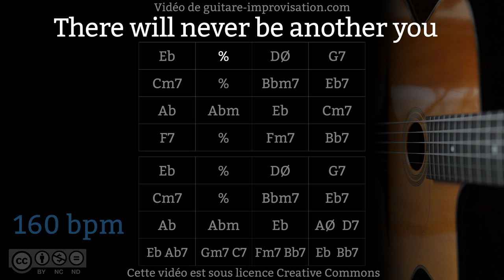There Will Never Be Another You (160 bpm) - Gypsy jazz Backing track / Jazz manouche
Si ce Backing Track de There Will Never Be Another You vous a aidé à progresser pensez à soutenir mon travail en vous abonnant à cette chaîne.